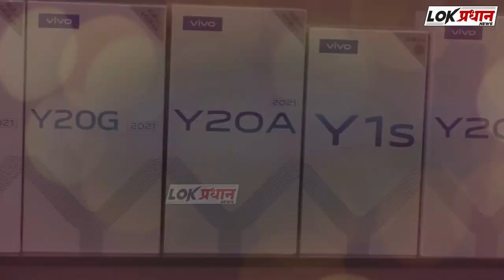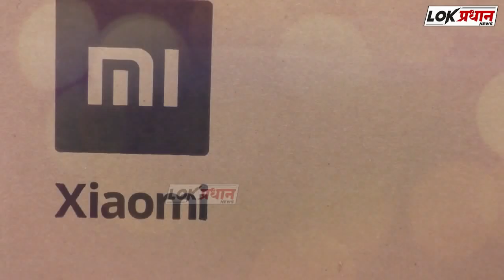राज्यभरात लाडक्या गणरायाला आज निरोप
Lokpradhan News